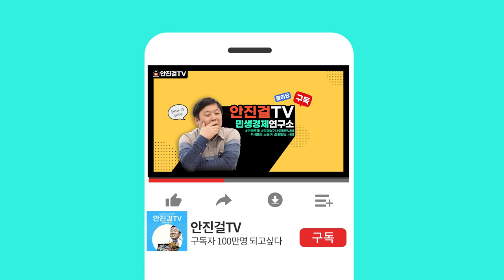[뒷목 잡은 안진걸]_'김건희 특검' '이태원 참사 특검' 관철시켜라!